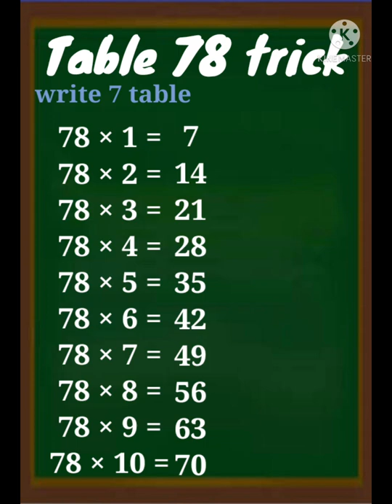78 table trick